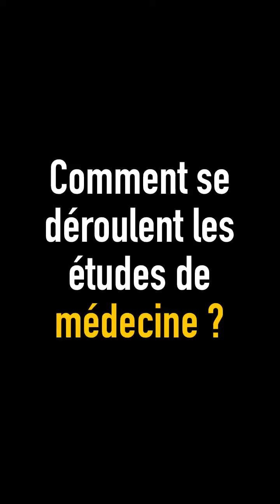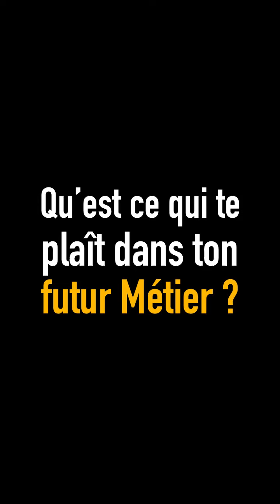Témoignage Etudiant Médecine - Tutorat Santé Lyon Sud 2019/2020